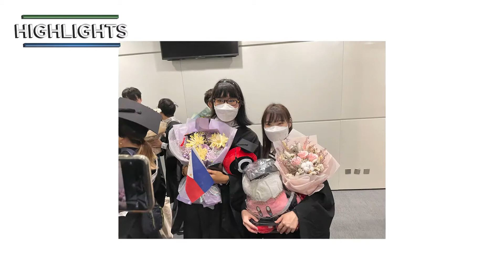HKMU Grad Day 2021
Hong Kong Metropolitan University Graduation Day 2021
Date: December 15, 2021
Venue: Queen Elizabeth Stadium

*The graphics were created by me.